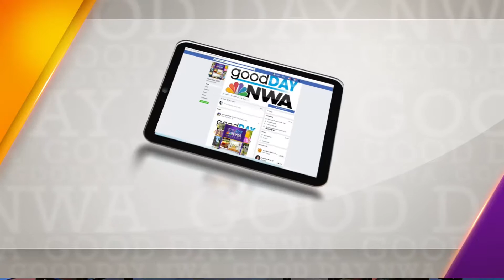Good Day NWA: Ghouls Night Out